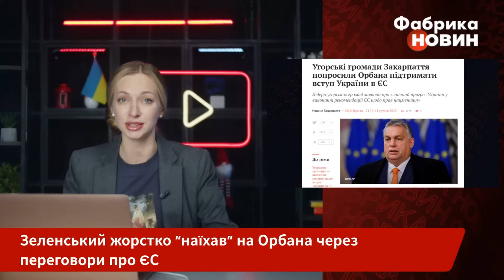❗Ого! Зеленський НАЇХАВ НА ОРБАНА у всіх на очах. Подивіться, як друга Путіна загнали в глухий кут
Володимир Зеленський розкрив деталі своєї розмови із Віктором Орбаном. Український лідер та угорський прем’єр змогли поспілкуватися в кулуарах під час церемонії інавгурації президента Аргентини. За словами Зеленського, він не планував навмисно діалог з Орбаном. Однак повідомив йому, що готовий і хоче організувати конструктивну зустріч між Україною та Угорщиною. Глава держави підтвердив, що у відносинах Києва і Будапешта є проблеми. А тому їх потрібно вирішувати, адже так роблять цивілізовані країни-сусіди. Втім, у цієї розмови була й друга частина, більш різка. Вона стосувалася вступу України до ЄС, проти якого виступає Орбан. Деталі - на “Фабриці новин”.